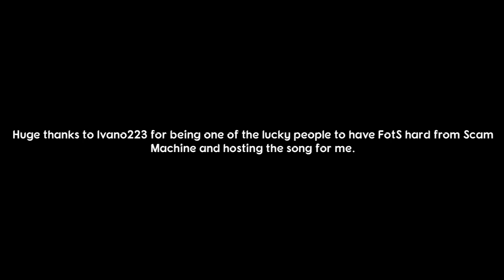The Worst Difficulty 32 Song [FotS's Return]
I despise this map so much.
Repick this map next time. We all wasted all of this time since FotS got removed, and you gave us this in return?
Unacceptable.

Today, you will experience FotS's return that went completely downhill because of its chart, the patterns, everything that's wrong with this difficulty 32 song. Higher than Goodbye Hard (31), the first song to exceed difficulty 30 before FotS.

Thanks to ivano223 for hosting this pile of shit for me. You're the man. Thanks for also giving me the gay map.